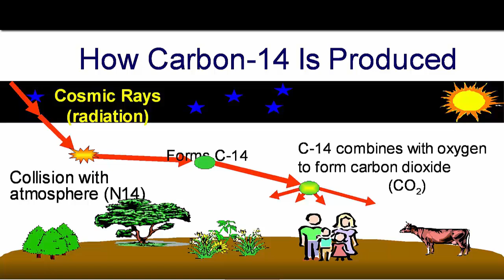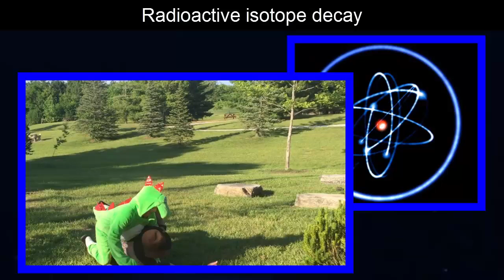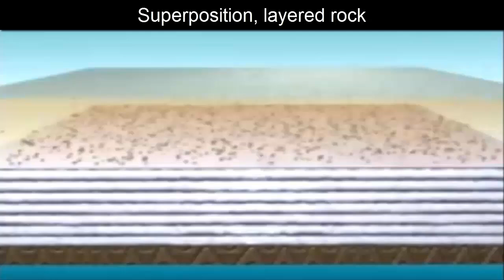radiometric dating song (parody of "radioactive" by Imagine Dragons)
This song was made for my students to review radiometric dating - Carbon 14 dating in particular.

1 I am a plant, a living thing  (00:28)
2 Makin’ food for us, Photosynthesis
3 I’m taking in carbon-14
1 I’m a dinosaur, a living thing
2 I’m eating plants, the plants are green
3 I’m taking in carbon-14
**eating noises**
4 What was that? An asteroid? And I ain’t got no time to run.
5 This is it, my time is done
6 Whoa

** animal dies **

7 I’m digging here. And now I’ve found these bones
8 Just like Indiana Jones
9 How will I know its age? Yeah, know its age
10 I need to know its age. Yeah, know its age
11 Whoa, oh, oh, oh, oh, whoa, oh, oh, oh, Radioactive Isotope De-cay
12 Whoa, oh, oh, oh, oh, whoa, oh, oh, oh, Radiometric, Actual Dating

13 Carbon decays when it died
14 nitrogen content starts to rise
15 Six thousand years for one half-life
16 whoa

17 Superposition, layered rock . The youngest one is found on top
18 Relative age of a rock outcrop
19 whoa

20 These bones they’re just too old
21 fifty thousand years carbon’s gone
22 I need a new test – yeah, a new test
23 Potassium-forty: that would be the best
24 Whoa, oh, oh, oh, oh, whoa, oh, oh, oh, Radioactive Isotope De-cay
25 Whoa, oh, oh, oh, oh, whoa, oh, oh, oh, Radiometric, Actual Dating

26 When organisms die, time passes by
27 Radiometric dating, to learn when not why

28 I dug ‘em up: Sixty-five million year have gone
29 Before I dug up this dinosaur bone
30 I figured out its age, figured out its age
31 Now I know the bone’s age, yeah, know its age
32 Whoa, oh, oh, oh, oh, whoa, oh, oh, oh, Radioactive Isotope De-cay
33 Whoa, oh, oh, oh, oh, whoa, oh, oh, oh, Radiometric, Actual Dating